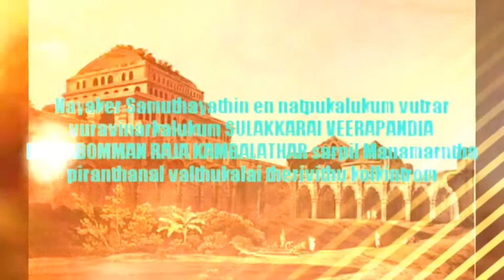NAIDU - NAYAKERS HISTORY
NAIDU -NAYAKERS Kingdom